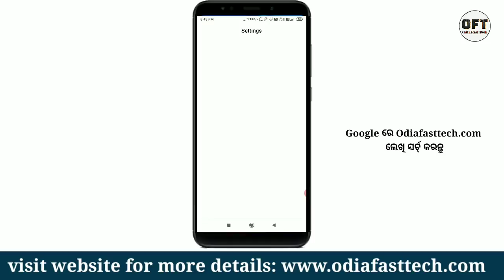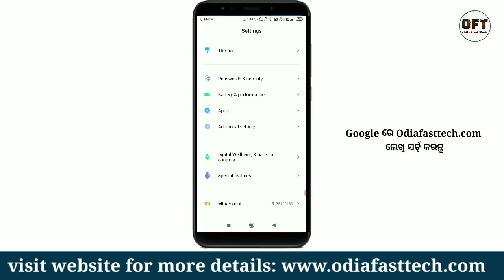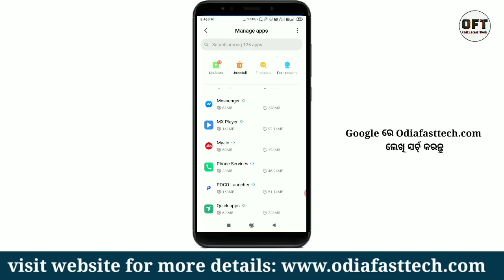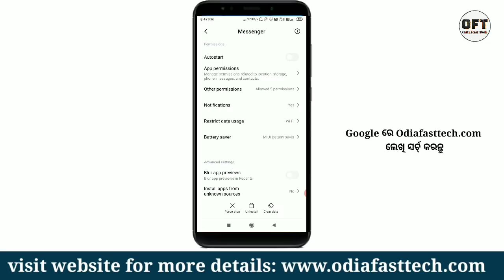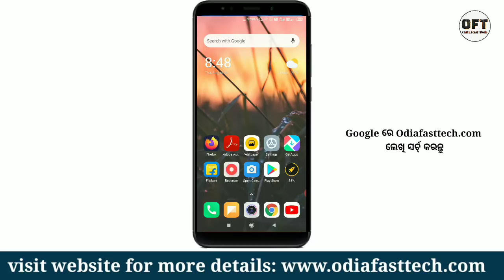ଏହି setting କରନ୍ତୁ ମୋବାଇଲ ରେ internet data ସରିବ ନାହିଁ । Odia technical tutorial